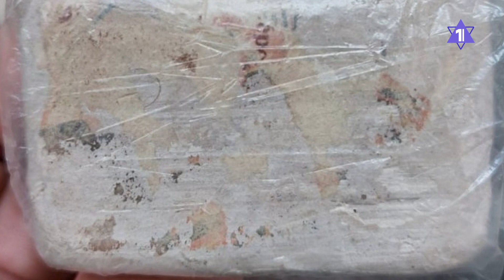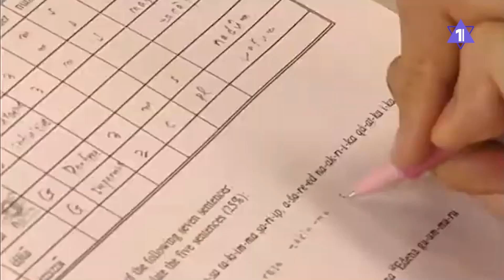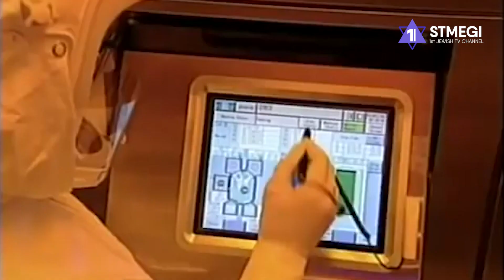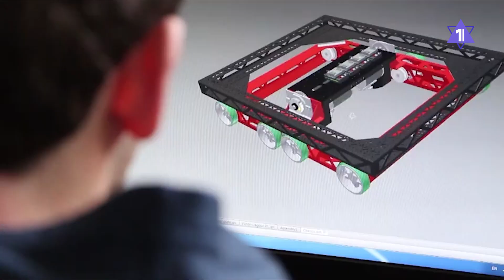2 КАДРА | День России в Израиле | Девушки ЦАХАЛа | Иран готовит теракты | Пожар в Цфате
- Как в Израиле отметили День России
- Иран готовит теракты против израильтян в Стамбуле
- Провокация в Цфате: неизвестные подожгли 18 автобусов
- Процесс пошёл. Сара и Яир Нетаньяху против Эхуда Ольмерта
- Девушки идут служить в боевые части ЦАХАЛа
- Министерство репатриации объявило о стипендии для репатриантов
- Гость выпуска - экономист Евгений Гонтмахер